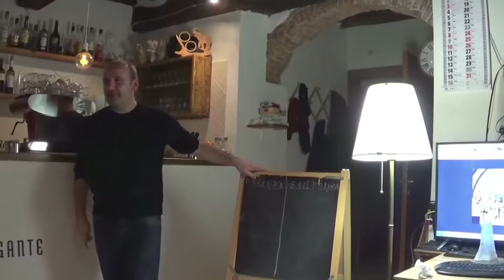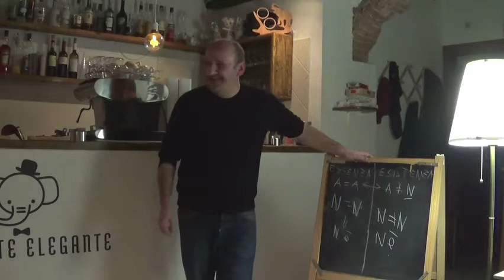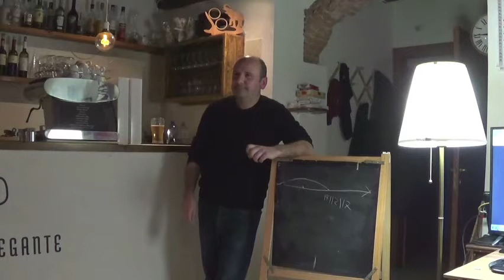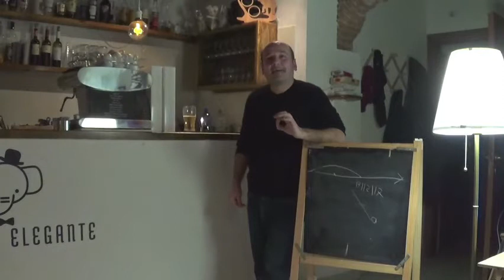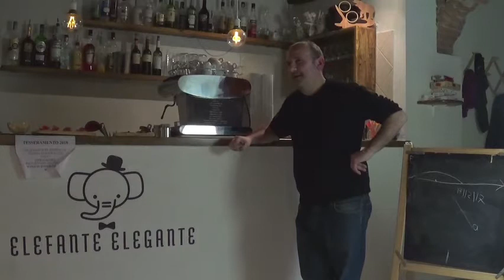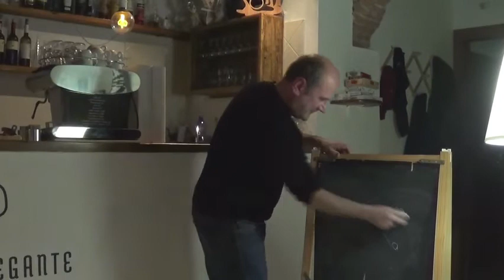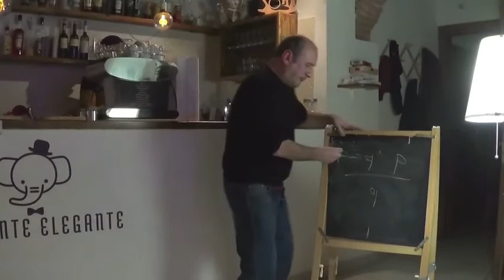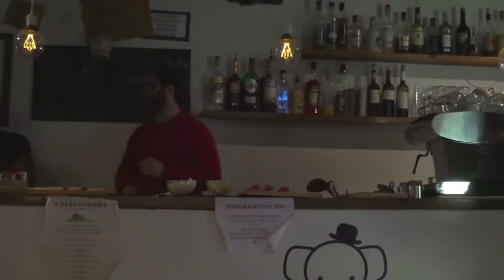Elefantiera - Il Neo Parmenidismo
Ultima conferenza dell'Elefantiera tutta da vedere!!! Il filosofo Riccardo Tabarrani ci parla del pensiero di Parmenide mettendo in discussione il pensiero del filosofo Emanuele Severino.
Prod. Poiana Video Produzioni 2017

Last lecture of the Elefantas to be seen !!! The philosopher Riccardo Tabarrani speaks to us about the thought of Parmenides by questioning the thought of the philosopher Emanuele Severino.
Prod. Poiana Video Productions 2017

Dernière conférence des Elefantas à voir !!! Le philosophe Riccardo Tabarrani nous parle de la pensée de Parménide en interrogeant la pensée du philosophe Emanuele Severino.
Productions Poiana Video Productions 2017